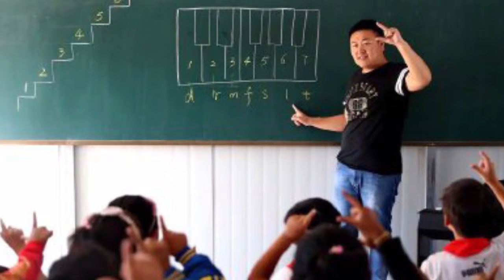教師工資排名提升！從倒數後3位提升到全國19大行業第7位